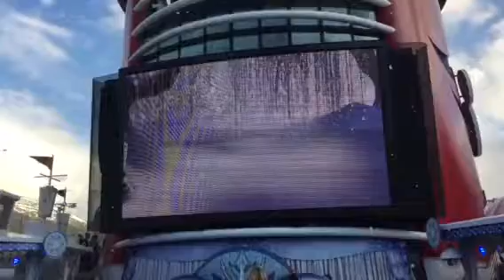Elsa, the cold never bothered me any way, Freezing the night away, frozen on Disney wonder 8